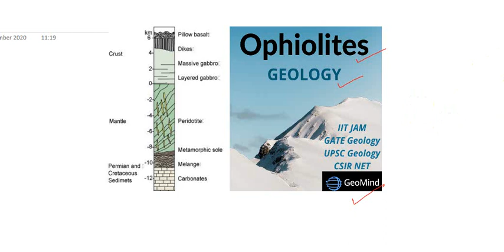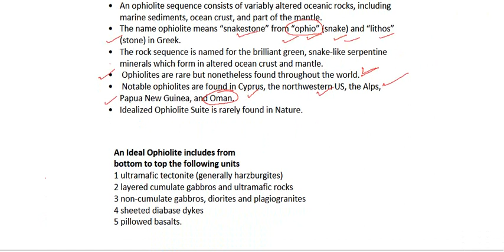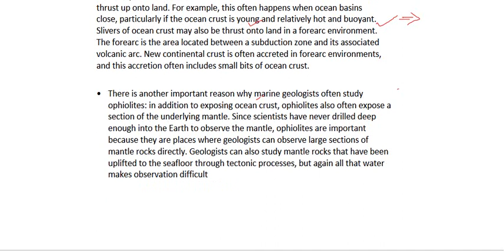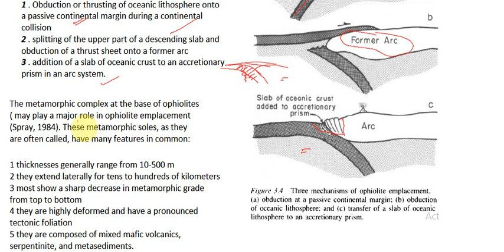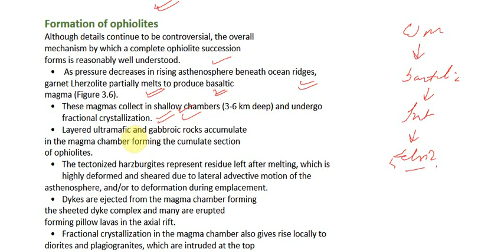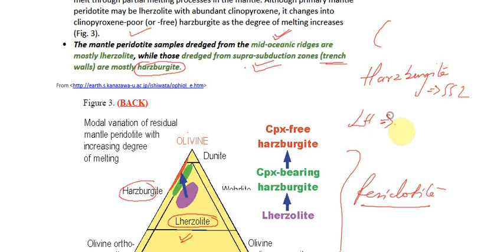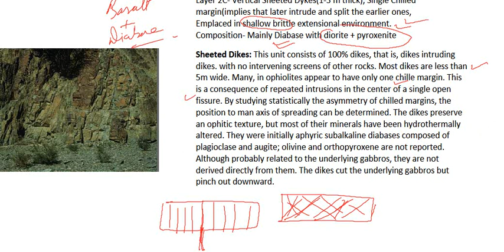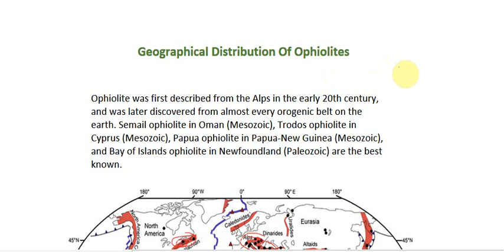Ophiolites | Geology | Geography | GATE GG | UPSC | CSIR NET Earth Sciences | IIT JAM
• An ophiolite is a segment of ocean crust and mantle tectonically exposed on land by obduction (over thrust), usually when an ocean basin closes.
 • An ophiolite sequence consists of variably altered oceanic rocks, including marine sediments, ocean crust, and part of the mantle.
 • The name ophiolite means “snakestone” from “ophio” (snake) and “lithos” (stone) in Greek.
 • The rock sequence is named for the brilliant green, snake-like serpentine minerals which form in altered ocean crust and mantle.
 •  Ophiolites are rare but nonetheless found throughout the world.
 •  Notable ophiolites are found in Cyprus, the northwestern US, the Alps, Papua New Guinea, and Oman.
 • Idealized Ophiolite Suite is rarely found in Nature.